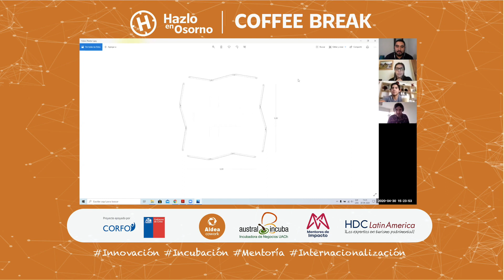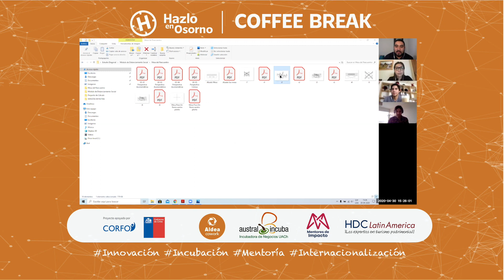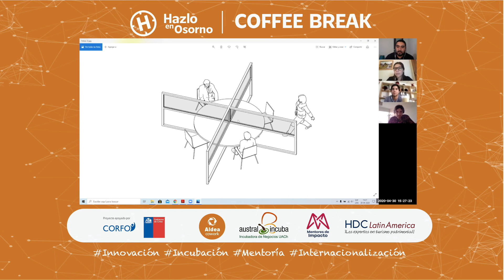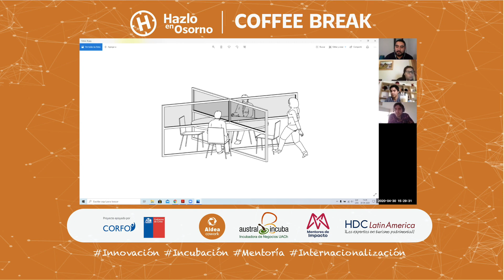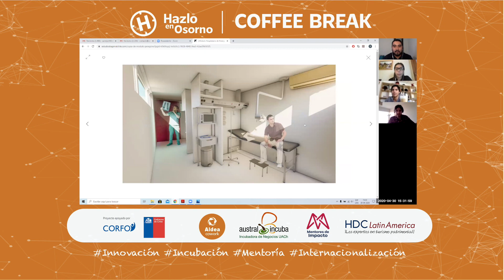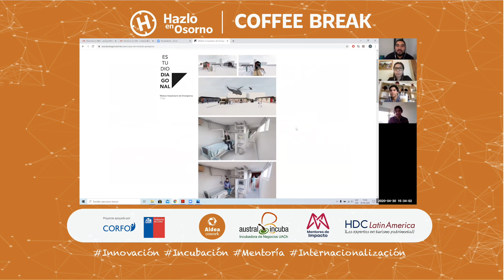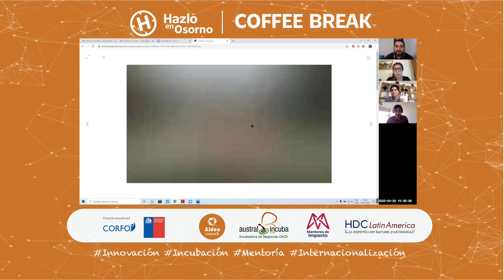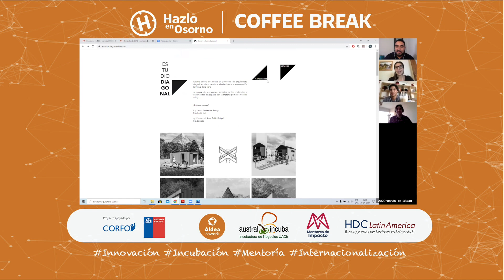"Coffee Break, una pausa necesaria" Capitulo 2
Coffee Break es un espacio de conversación relajada con emprendedores que están siendo parte del programa Hazlo en Osorno, en compañía de un café.
En este capitulo los invitados son Sebastian Armijo y Juan Pablo Delgado, socios de la oficina de arquitectura Estudio Diagonal de Osorno.
Inscribete para que también seas parte de este gran proyecto